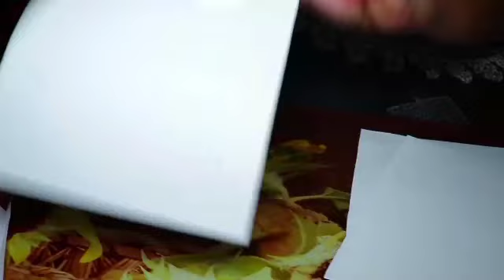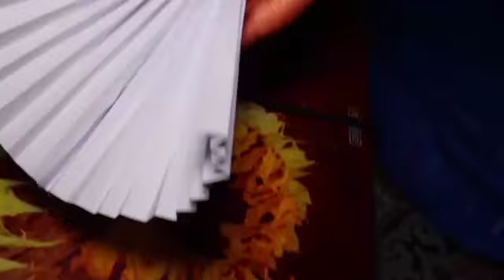FARSHAXAN AD UQURUX BADAN IDIN WARQAT AANKA SAMEEYAY 🤔